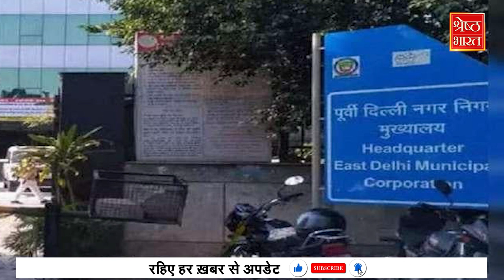Delhi Mayor Election: क्यों टला MCD Mayor का चुनाव, क्या सच में एलजी ने लगाया अड़ंगा?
दिल्ली नगर निगम (delhi nagar nigam) के नए महापौर और उपमहापौर के लिए 26 अप्रैल को होने वाला चुनाव टल गया है. जिसके बाद सियासत गरमा गई है..चुनाव ना होने से नाराज आम आदमी पार्टी (aam aadmi party) के कार्यकर्ताओं ने खूब हंगामा किया और बीजेपी (bjp) पर चुनाव ना कराने की साजिश रचने का आरोप भी लगाया...